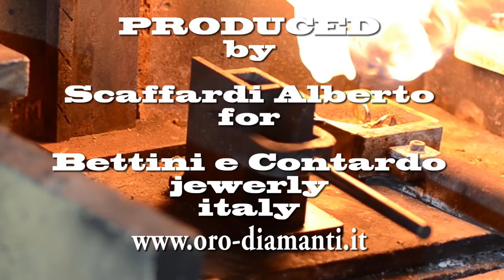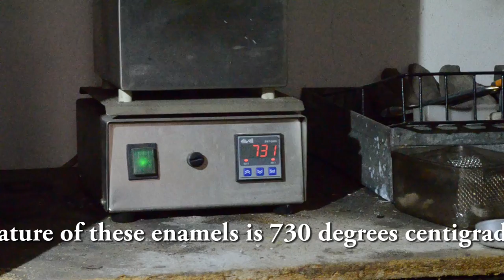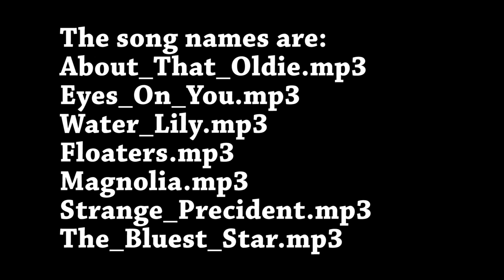Shaped ring fish Marlin handmade 18kt yellow gold and enamel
For all fishing enthusiasts, an 18kt gold ring in the shape of blue marlin, handmade.